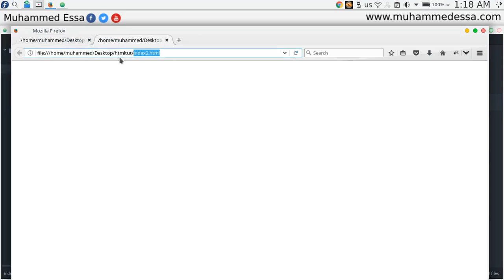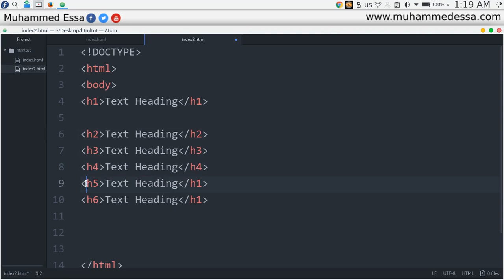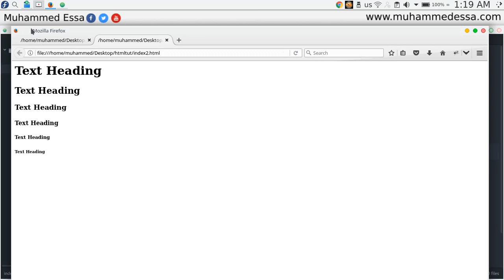5 HTML⁄HTML5 Heading